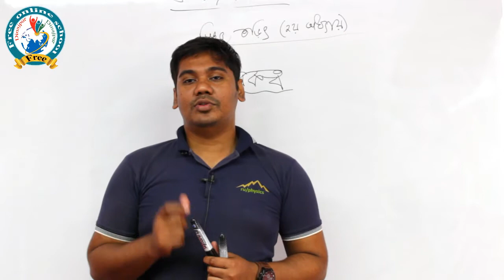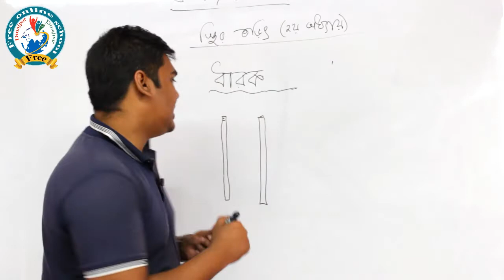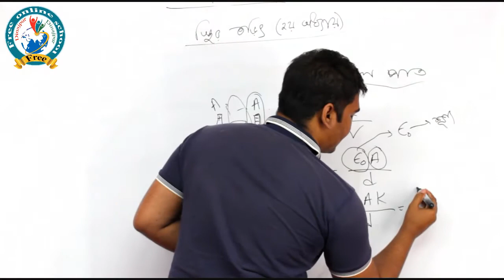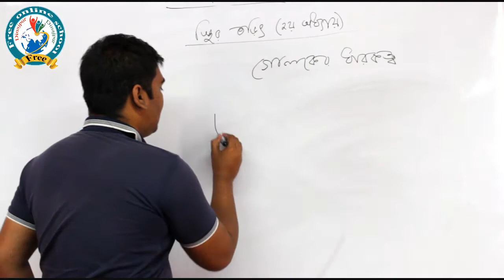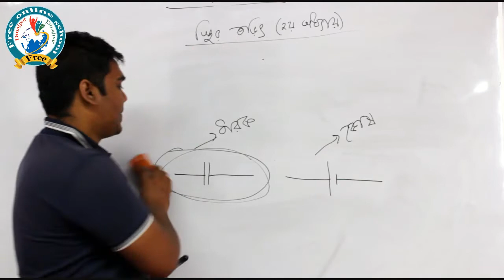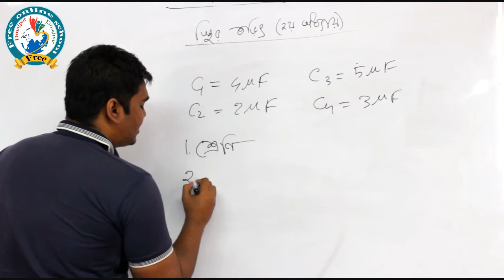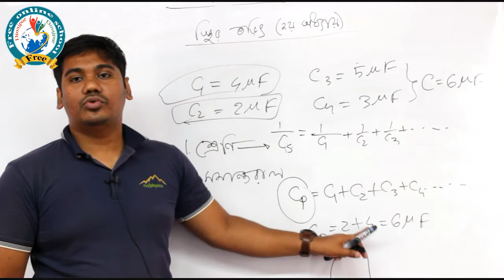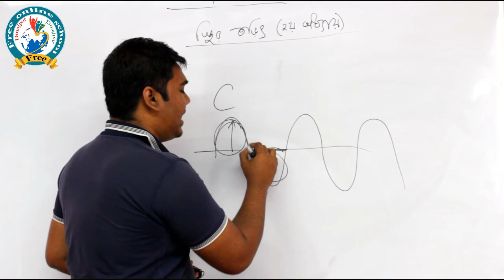বিজ্ঞান দ্বিতীয় পত্র,২য় অধ্যায় (স্থির তড়িৎ) ধারকত্ব লেকচার,মো;আব্দুল্লাহ্ আল মামুন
শ্রেণি; একাদশ-দ্বাদশ বিষয়-পদার্থ  বিজ্ঞান দ্বিতীয় পত্র,২য় অধ্যায় (স্থির তড়িৎ) ধারকত্ব লেকচার,মো;আব্দুল্লাহ্  আল মামুন {ফ্রী  অনলাইন স্কুল}